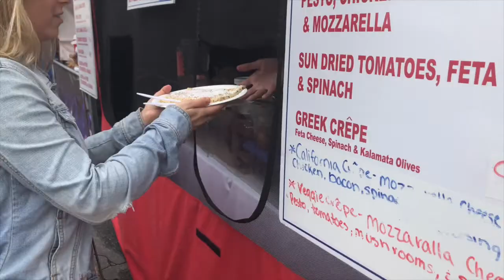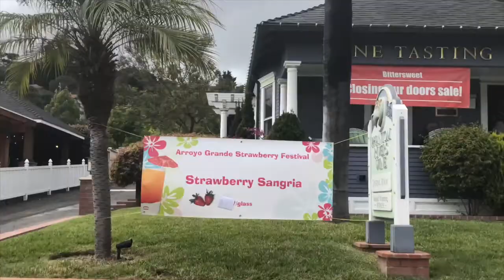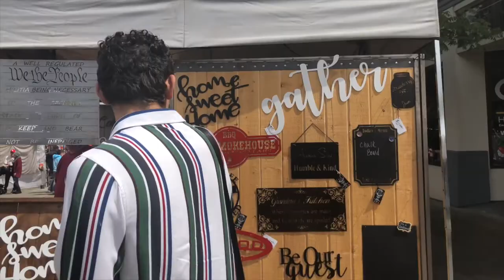ELISABETH EXPLORES| Santa Barbara County !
Hi Everyone!

Thank you so much for clicking and welcome to Elisabeth Explores!
My name is Elisabeth and I am an actress living in Orange County, California. Here on this channel, I take you on my local adventures (local, for now ;) ! ) in beautiful California. I explore a series of spots that I discover, make California feel like home to me and an overall amazing state to come visit too. I hope you will come along for the ride and let me know where you might like me to explore next!

Song: Surfaces by Sunday Best.

Don't forget to hit the gray bell for notifications!